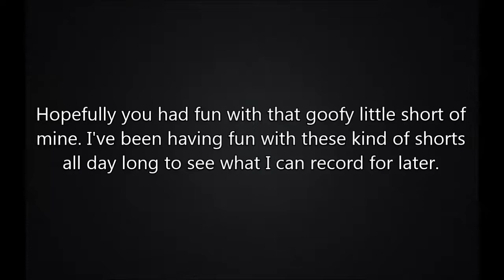Some good ol' Black Desert Fun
This is the result of leaving me alone in a room for too long with recording software and a decent new GPU.